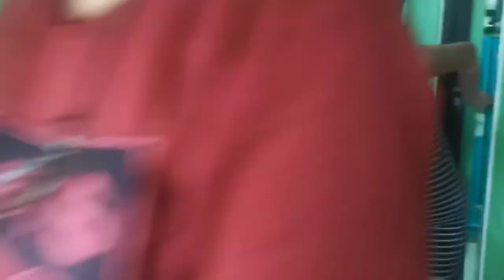NAMIGAY AKO NG MGA REGALO Mestizang Bisugo| VLOG212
If You Like This Video Vlog Plss

Maraming Salamat Mga Kapalangga

Don't Skip The Ads On Our Video Po

Stalk with And Gab

53 Manuel Quezon Avenue brgy Wawa Taguig city near Tambak eusebio elementary school
Look For Marlon Gonzales

May YouTube Channel
ASHLEE DICHOSA